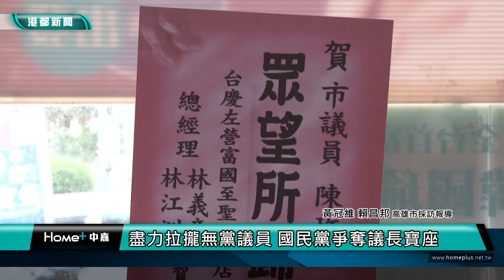左楠選情|老將議員吊車尾 陳玫娟無奈但感謝選民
這次高雄市議員選舉，左楠選區增加一席議員席次；國民黨除了提名現任議員之外，還多提名一席新人；雖然左楠選區一向是藍營大本營，評估可以支撐第五席；但開票結果，卻是老將驚險吊車尾，讓最後一名的陳玫娟議員感到很無奈，但還是感謝選民的支持。